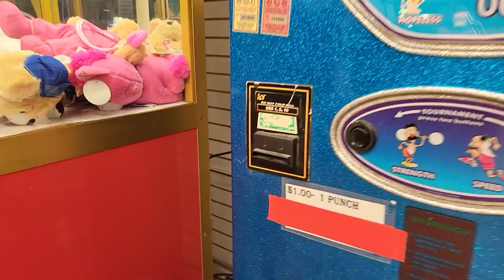Blue Boxer Machine October Arcade Auction at BidderBros.com